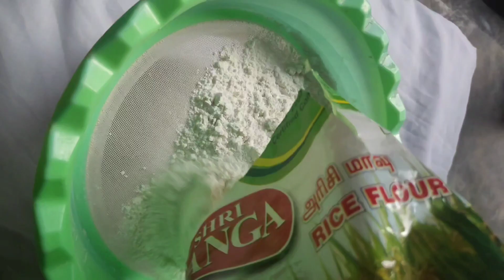sweet sutriyan recipe in tamil easy method for beginners